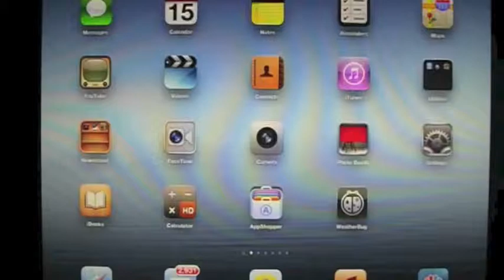Spectre 3d for iPad 3, my favorite 3D game on the iPad